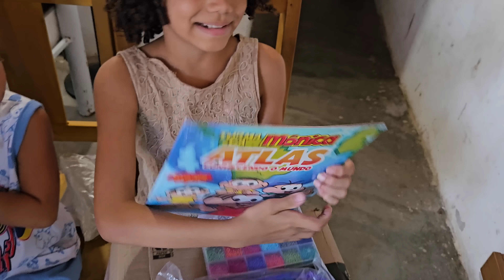OLHA A SURPRESA QUE PREPARAMOS PARA ELES, TODOS FICARAM MARAVILHADOS!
PARTICIPE DA NOSSA AÇÃO SOCIAL
1 Fritadeira Elétrica Sem Óleo Forno Air Fryer 12l 2000w Wap Airfry Oven Digital Com Cesto 4,5l E 2 Grelhas Com Duplo Revestimento Antiaderente Graystone, Bandeja E Porta Removível, Inox, 12 Litros OU Um Pix de 1.000,00 na sua conta.
 BOA SORTE 😃🤝🏻❤️